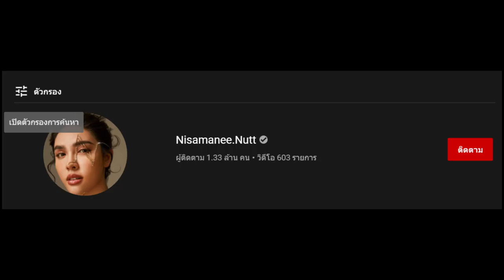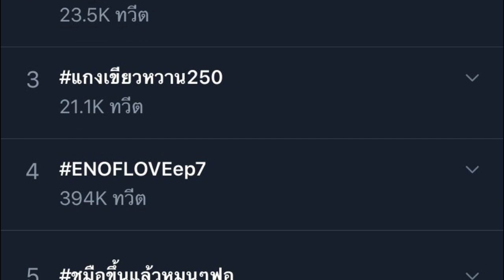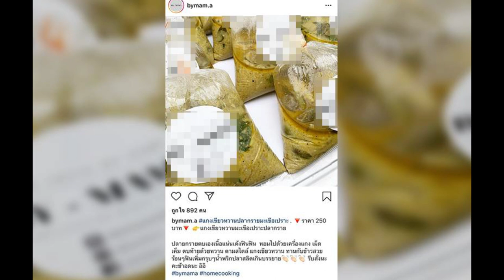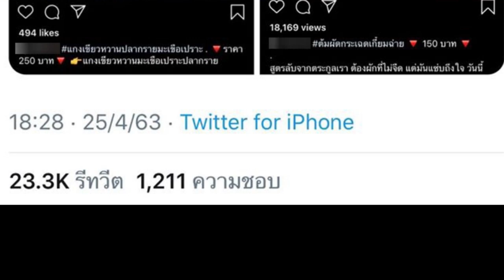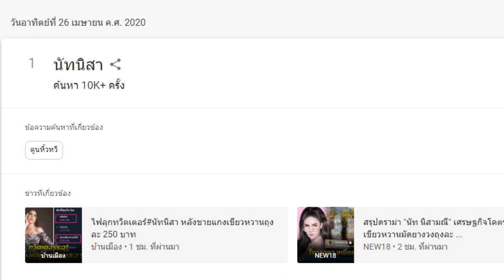แพงไปไหม [นัทนิสา] แกงเขียวหวาน ปลากราย 250 💸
ลามถึง เหยียดคนจน ซะอย่างนั้น
เมื่อไอดอล ช่างแต่งหน้ามือทอง ขายกับข้าวถุง อย่างแกงเขียวหวานลูกชิ้นปลากราย
แล้วเรื่องราวก็แรงขึ้น เมื่อ เพื่อนของเธอ พลีชีพเพื่อกระแส แกงเขียวหวาน แก๊งหิ้วหวี
เรื่องราวจะเป็นยังไง แล้ว นัทนิสาเป็นใคร ไปดูกันเลยครับ